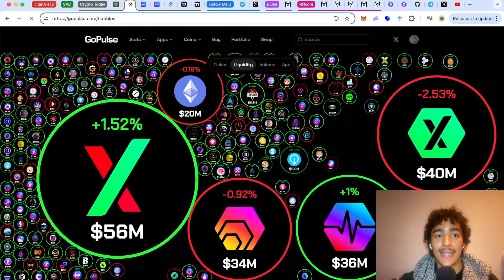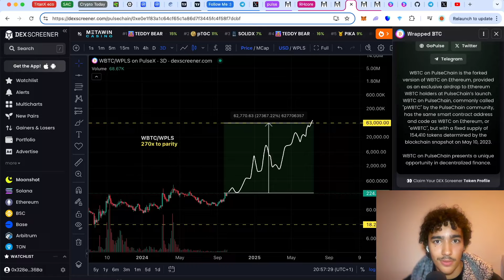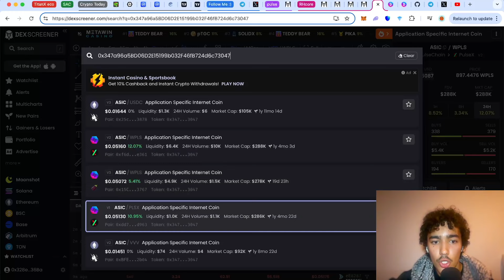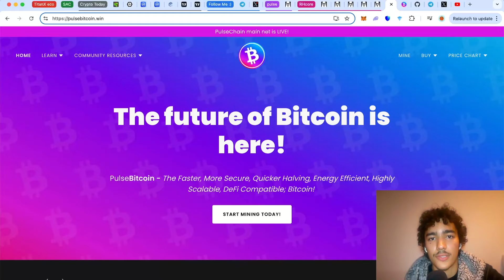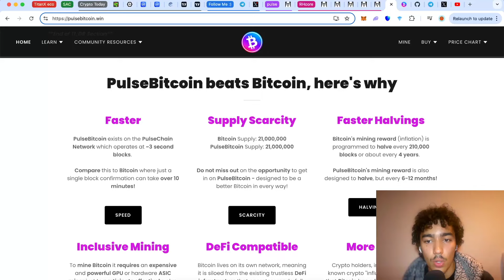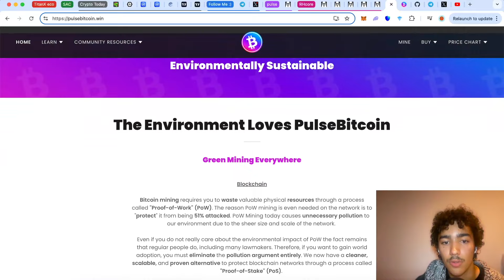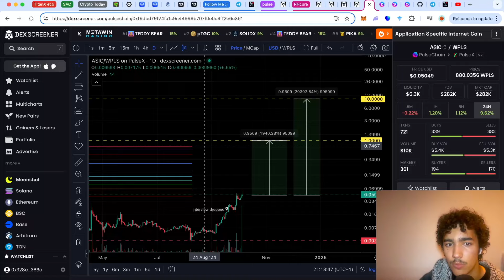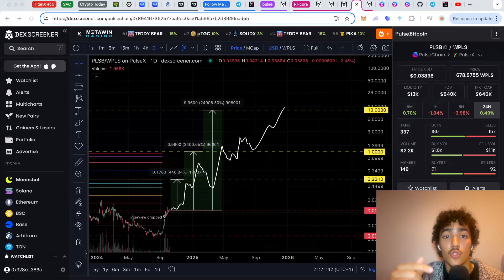How to buy Bitcoin under a $1 in PulseChain (500x)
*⭐️ You have to believe in something!* NFA Be ready for the bull run! Here's what you need to know about PulseChain and PulseBitcoin!✅... PulseChain Network, Bitcoin, Ethereum, PulseX, PLSX, INC, Atropa, pDai, and Hex NEWS🔴 Would you like for this to be a weekly series❓Comment Below!

🎫 SUPPORT ME and become a DeFi Insider member!

💌Support my small channel to get you guys more content like this :)

 This will make millionaires... Pulsechain Maxi here!😎
The PulseChain community officially just went viral guys...
CAN THE PDAI REACH 1 USD? 800x pump away from 1$
CAN $ATROPA BE THE MOST LIQUID CRYPTO ASSET EVER and reach 5-10$!
Those tokens can explode the pulsechain network🚀